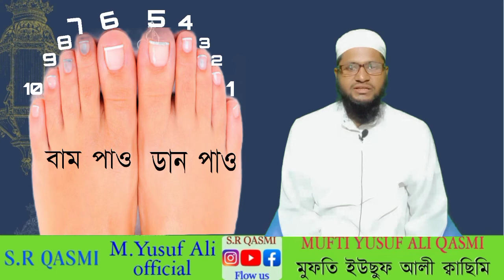নখ কাটার নিয়ম/ Neil cutting# mufti yusuf ali qasmi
নোখ কাটার নিয়ম/ Neil cutting# mufti yusuf ali qasmi